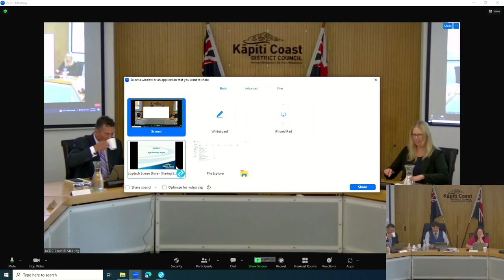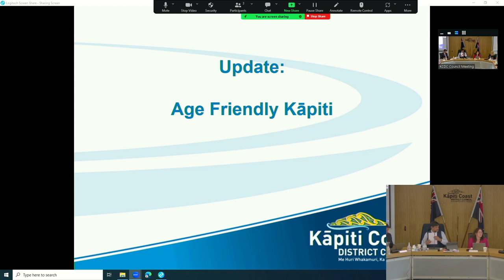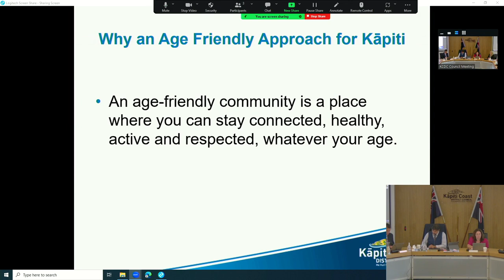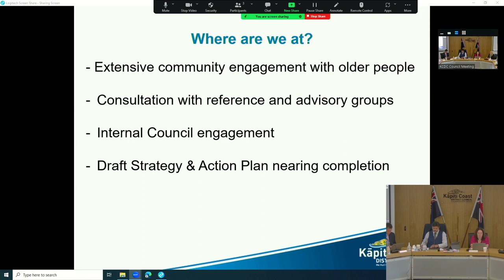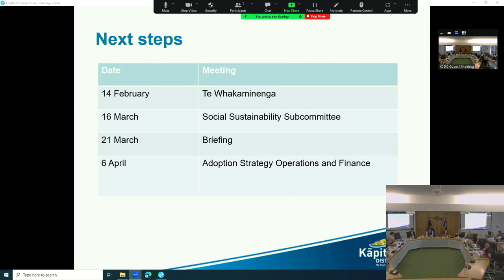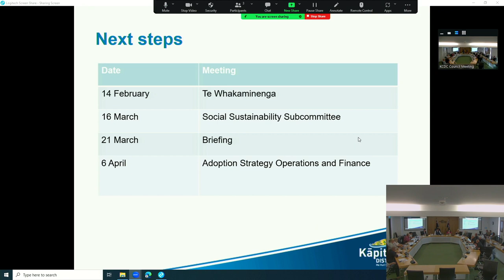2 February 2023 | Social Sustainability Subcommittee Part 2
Today members discuss:
– Age Friendly Approach
– Ōtaki Social Investment
– forward work programme.